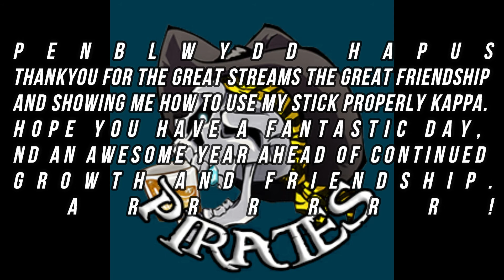my birthday video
video done for my birthday by the pirates